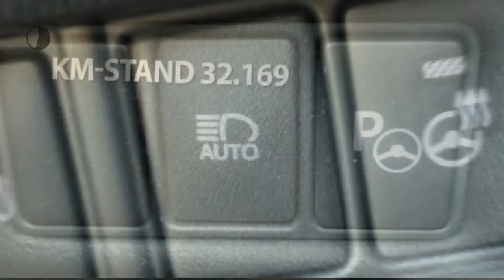Toyota C-HR 1.8 Hybrid Premium | Sportpakket | JBL